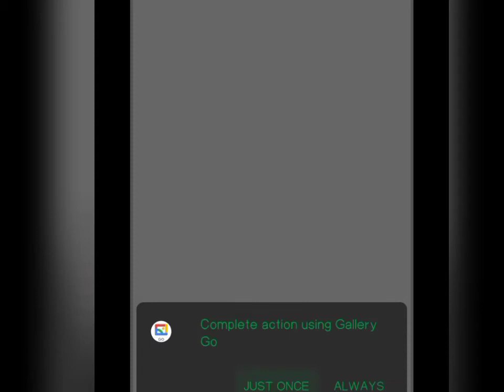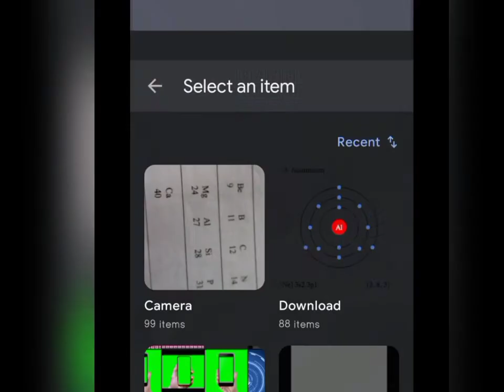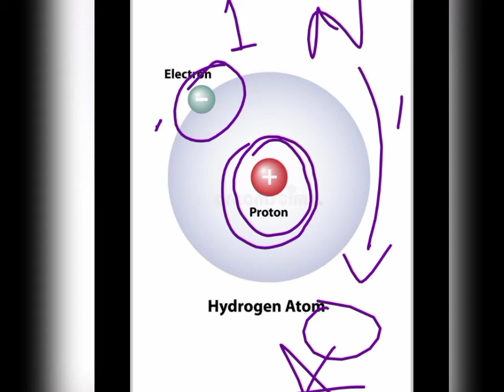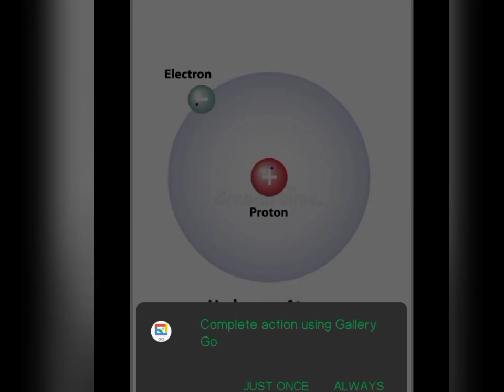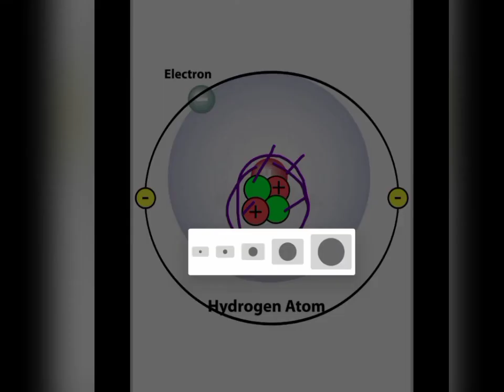Periodic table part#2.1#science//periodic table of elements#chemistry//Periodic table of elements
chemistry
elements
Periodic table chemistry
periodic table of elements for kids
periodic table tricks to remember